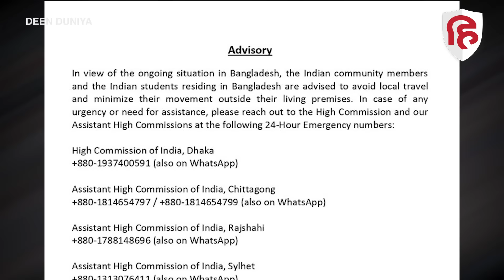Bangladesh Reservation Protest: आरक्षण के खिलाफ छात्र सड़क पर 6 मौत| Sheikh Hasina|Deen Duniya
बांग्लादेश में हालिया प्रोटस्ट की जड़ में भी यही रिजर्वेशन है...मुक्ति योद्दाओं के अलावा बांग्लादेश में महिलाओं को 10 फीसदी और अल्प विकसित क्षेत्रों से आने वालों को भी 10 परसेंट आरक्षण है..मूल निवासियों के लिए 5 परसेंट जबकि विकलांग या माजूरों के लिए 1 परसेंट सीट रिजर्व है बांग्लादेश में...इस तरह सरकारी नौकरियों में कुल 56 फीसद रिजर्वेशन है...मतलब 100 में से 56 सीटें पहले से रिजर्वड हैं..जनरल कैंडिडेट 44 फीसदी सीटों पर मुकाबला कर सकते हैं...अब दिक्कत ये है कि बांग्लादेश में सरकारी नौकरियों की चाह तेजी से बढ़ रही है...कोटा सिस्टम के खिलाफ बांग्लादेश में पहला बड़ा प्रोटेस्ट 2018 में हुआ था...जब राजशाही यूनिवर्सिटी से तहरीक शुरू हुई धीरे धीरे ये राजधानी ढाका और दूसरे बड़े शहरों में पहुंच गई...जब सरकार पर दबाव बढ़ा तो उन्होने पूरा कोटा सिस्टम रद्द कर दिया...अब सरकार के इस फैसले के खिलाफ आरक्षण का फायदा ले रहे लोग अदालत गए...हाल ही में जून 2024 को बांग्लादेश हाईकोर्ट ने सरकार के 2018 के फैसले को गलत करार दिया...और पहले जैसा कोटा सिस्टम नाफिज करने के लिए कहा...